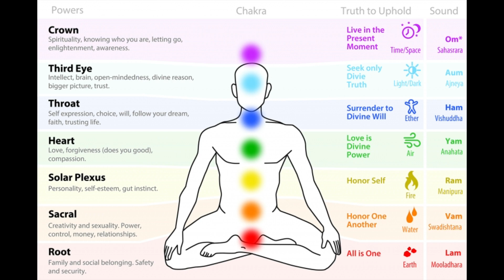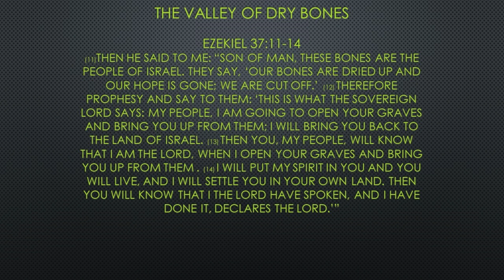The Code - Part 1 (Healing...Rebuilding Our Hebrew Nation)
We Are About The Solution!

We do not take these gestures of support for granted. We look forward to hearing your thoughts. Shalom.